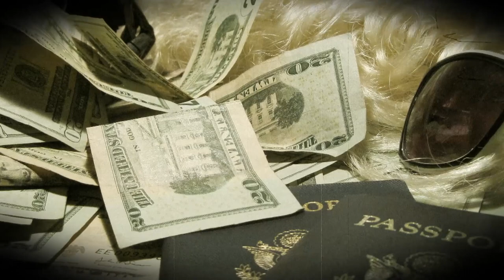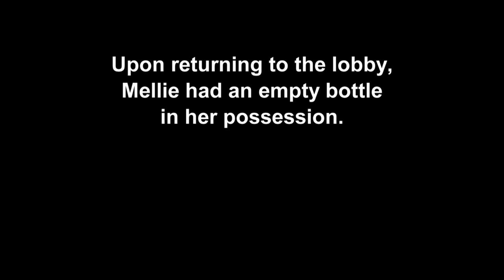Mãe de Nettie e Mellie sai da prisão depois de 10 anos | Irmãs Ciganas | TLC Brasil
Após 10 anos, Nettie e Mellie vão se reencontrar com a mãe que estava presa por crimes de fraude e estelionato.